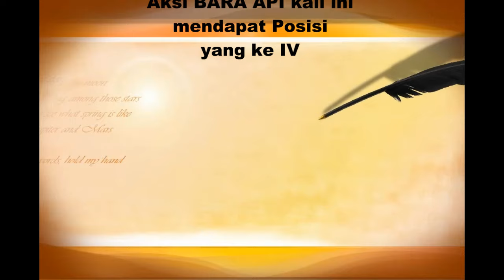SUARA BURUNG | Aksi Kacer BARA API Miliki H Muniri Double Winner di Launching BnR Singkawang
SUARA BURUNG
Aksi Kacer BARA API Miliki H  Muniri Double Winner di Launching BnR Singkawang
Aksi Kacer Juara